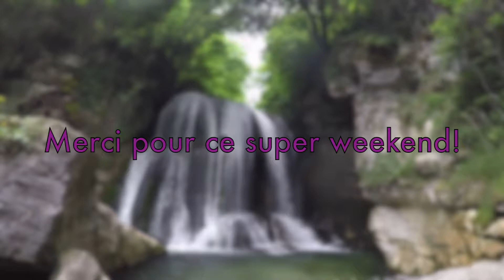Canyon du Furon 22 09 2018